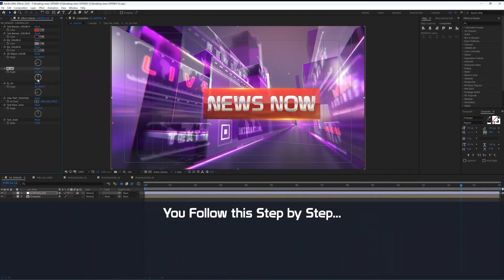Breaking News Intro ( After Effects Template )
Breaking News Intro is a new 2023 project for After Effects. Just Type your title text. Then Change your Color which you want & make Render very fast.

Main Features:

- Color Controller
- Pre rendered 3d Abstract Object QuickTime MOV with Alpha
- Full HD (1920×1080), frame rate 25
- After Effects cc CC (15.x) or higher
- Animation 00 : 14 seconds
- Help Video Tutorial Include
- Nine Text Placeholder + One main title text Placeholder